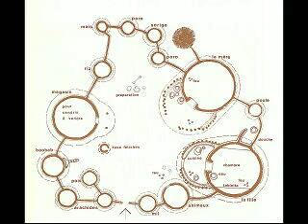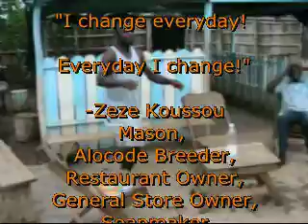Operation Regroup - AZOGROAGBO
Many African Villages have been adversely affected by an unrealistic development based on conventional, Western dependant  trade practices. The affects include a loss of traditional skills such as animal husbandry, agricultural, and trade.

Niaprahio is one such village. In the heart of the forest region of Cote d'Ivoire, the descendants of Niapri have progressively lost their traditions and basic skills believing in a more promising way of life working for the needs of Western countries though lumber trade, cocoa, and coffee. As the forest diminished and the cocoa and coffee prices were driven down by questionable trade practices, the great-grand children of Niapri have been left to figure out their future. They represent a particular group at risk. Those stripped of their traditional resources and in need to REGROUP.